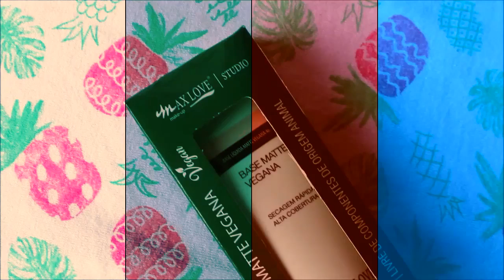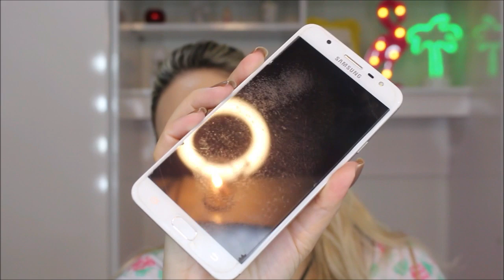Testei a Base matte vegana da Max Love - Por Daniela Castro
Oiii meus amores! Hoje testei a base matte vegana da Max Love. Sempre bom dar créditos para uma empresa que pensa nos animais, né?!